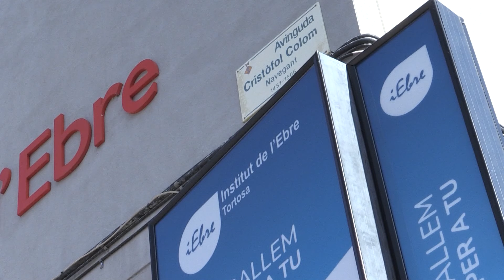Sancionen l’institut de l’Ebre amb més de 50.000 euros per tenir alumnes treballant al centre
La investigació que la Inspecció de Treball va fer a l’Institut de l’Ebre de Tortosa per la denúncia de les suposades pràctiques irregulars d’alguns alumnes s’ha resolt amb una acta d’infracció i una altra de liquidació. Inspecció de Treball ha conclòs que almenys quatre alumnes dels entrevistats tenien “una relació laboral ordinària” amb l’institut i que “s’emmascarava en pràctiques curriculars” a l’empresa Ebresoft, on no van anar mai. La sanció ascendeix a 42.000 euros, 10.500 per estudiant. També s’ha emès una acta de liquidació d’un deute pendent amb la Seguretat Social de 8.876,75 euros. El delegat del Govern a l’Ebre, Albert Salvadó, ha explicat que Educació ha presentat al·legacions, però haurà de pagar la sanció si resulta ferma.

Salvadó ha fet aquestes declaracions en l’últim Consell de Direcció com a delegat ja que el proper 10 juny prengui possessió com a diputat al Parlament de Catalunya. Salvadó ha afirmat que es realitzarà un traspàs “responsable”.

Salvadó ha destacat com a projectes clau l’ampliació del polígon Catalunya Sud o les accions que s’estan realitzant en marc de l’Estratègia Delta.